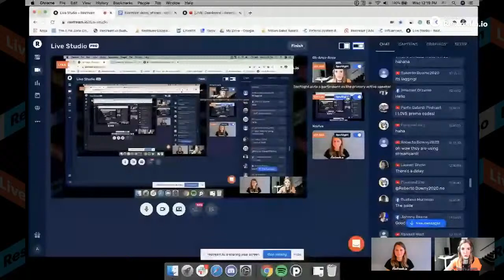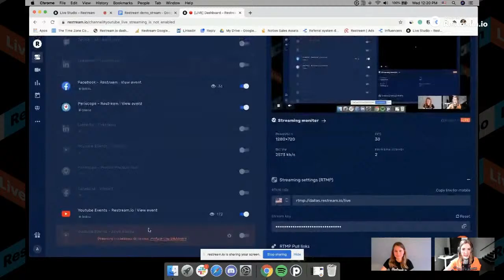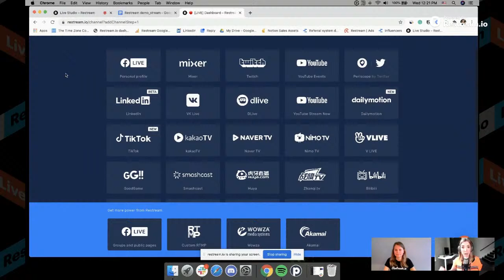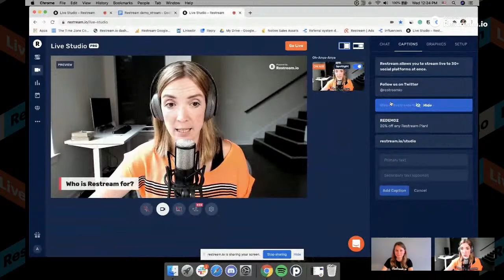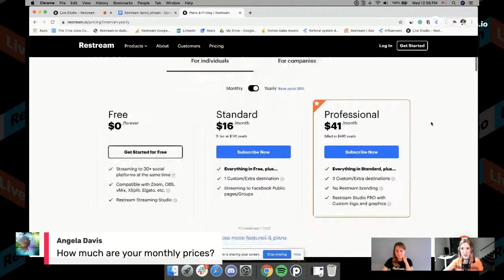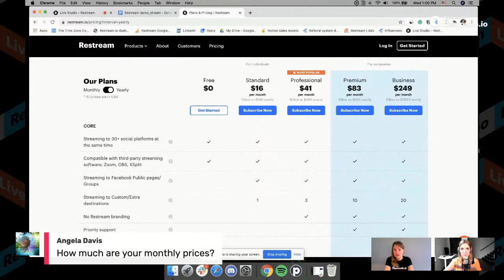Restream Tutorial: How to Use Restream — Product Demo #2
Join the Restream Team for a live introduction to our product and the newest features!

Get YOUR questions ready — we will answer all the questions you have in real-time.

🔥 Restream is a go-to live streaming solution that helps you produce high-quality live content and truly maximize your audience reach.
In just 30 minutes, you'll learn how to:
👉 Connect your channels in order to get started
👉 Get familiar with different Restream tools
👉 Choose the right plan for your needs
👉 Stream to Instagram, Zoom, or your website

🔔 And don't forget to set the reminder today, so you don't miss our live jam!